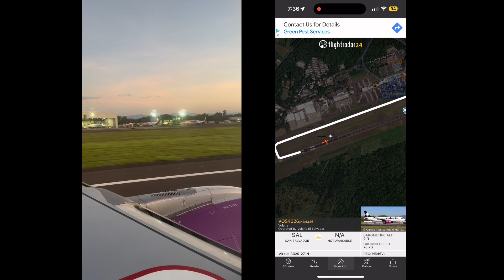My mom's flight and Flightrader24 comparison